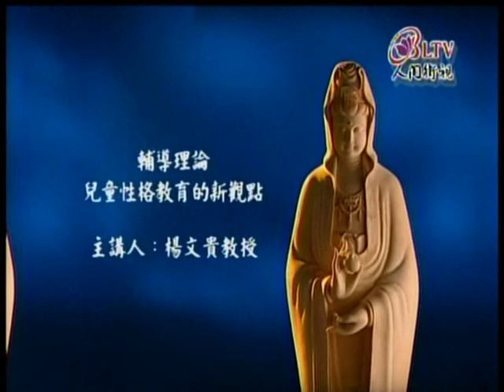0228-0749兒童性格教育的心觀點